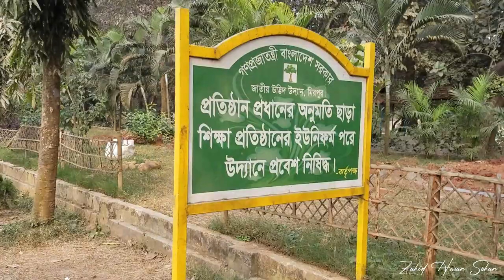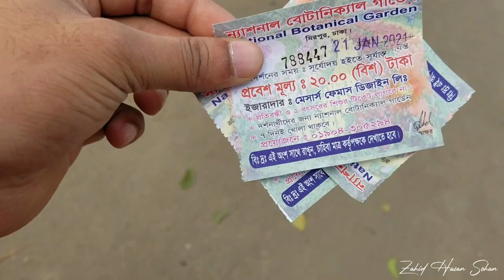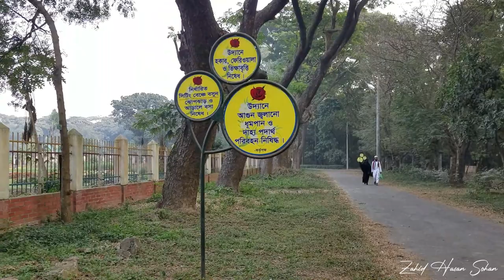বোটানিক্যাল গার্ডেনে ফটোশুট || The Beauty of Mirpur Botanical Garden, Dhaka || Vlog 12.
National Botanical Garden, Mirpur, Dhaka. Entry Fee: 20.  জাতীয় উদ্ভিদ উদ্যান, মিরপুর ঢাকা .
It is the best place for a photoshoot.

Like this page to view the best type of photography. You also hire a photographer from this page for any of your events. Use reference (Zahid Hasan Sohan) for discount.